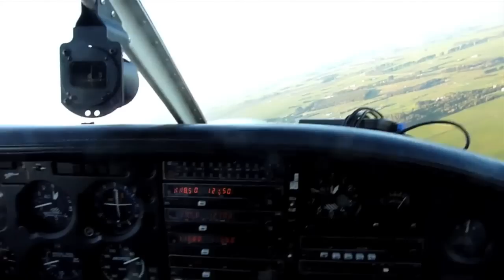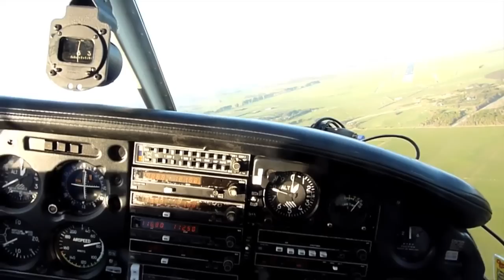Piper PA28-181 Archer II landing, NZNV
For a change Im in the right seat, machine is a PA28-181 Archer ll